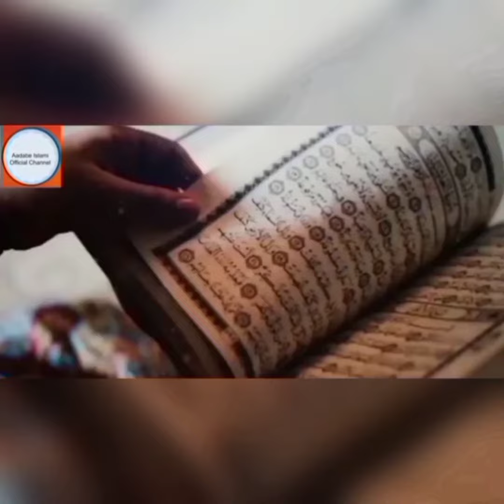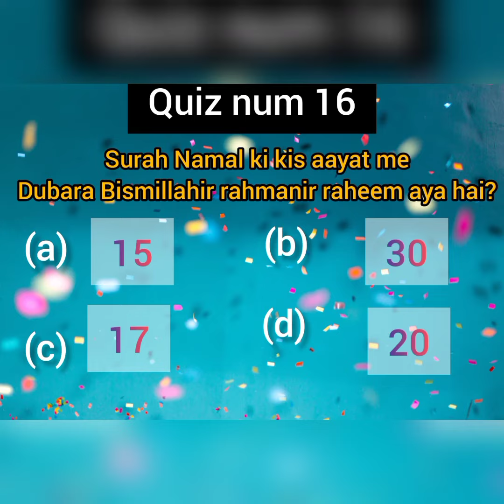Ramzan ul mubarak || Deeni quiz || Quiz num 16